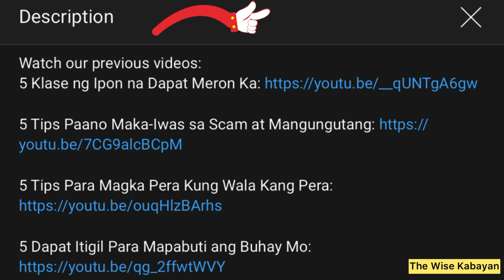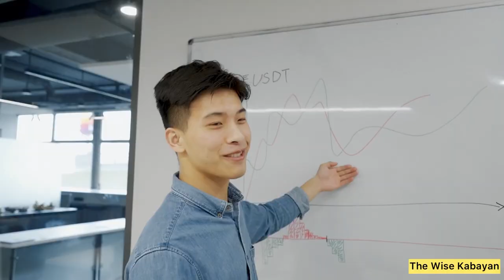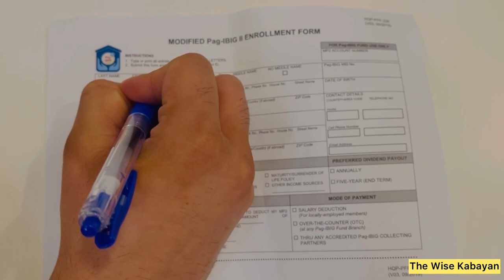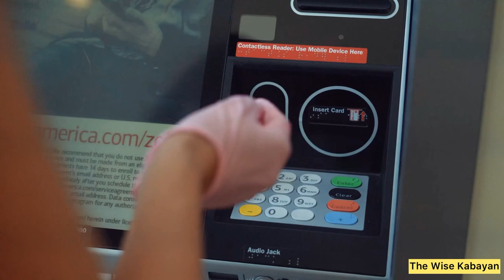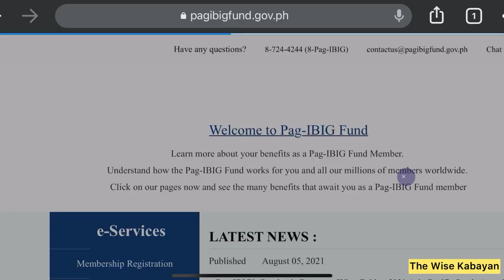MP2 Pag Ibig Fund Savings | Mp2 Investment | Saves for only Php500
Kamusta mga Kabayan?.
Sana nasa maayos kang kalagayan.

Saan makakarating ang five hundred  pesos mo Kabayan?.
Gusto mo bang dumami yan?.

Manuod lang hanggang sa dulo para malaman ang mga impormasyon na makakatulong sa iyo.

Nandito kami para magbigay ng gabay at tips para mapabuti ang buhay mo. Kaya naman watch mo lang ang aming mga videos at matuto sa buhay at share mo din sa mga kapamilya at kaibigan mo para matuto din sila.